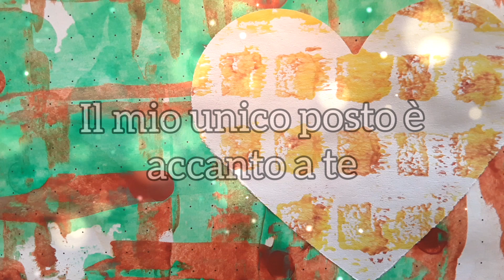Tu... per sempre nel mio cuore...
Tu, per sempre con me...